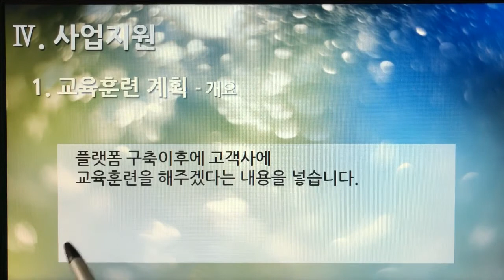[촬영] 2부. 플랫폼 제안서(Platform Proposal) - 사업지원(Business Support) 1. 교육훈련 계획 - 개요